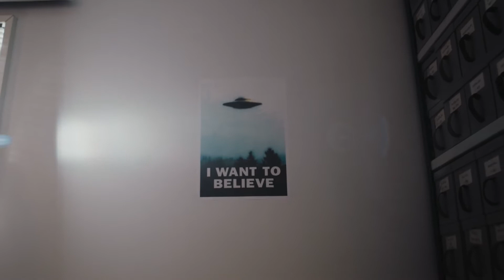Maija Hirvonen, apulaisprofessori (tenure track) (kuvailutulkkaus)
Maija Hirvonen (ITC) tutkii kieliä, kääntämistä ja tulkkausta, erityisesti kuvailutulkkausta. Videossa kuvailutulkkaus.